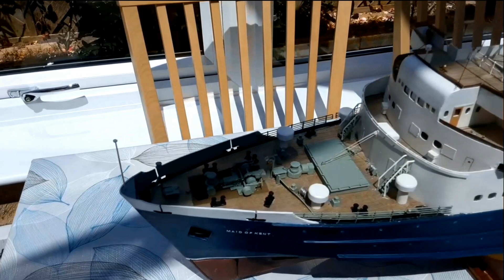MBA Dover club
Dover model boat club